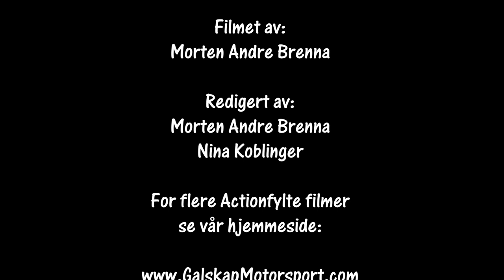Bilcross Hønefoss 07.05.2022